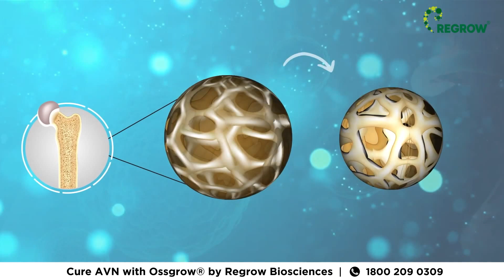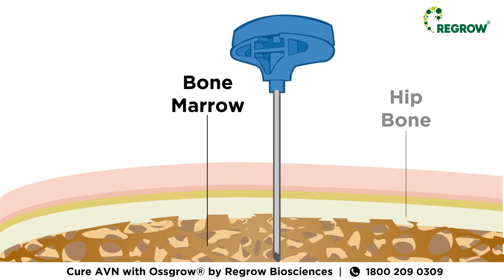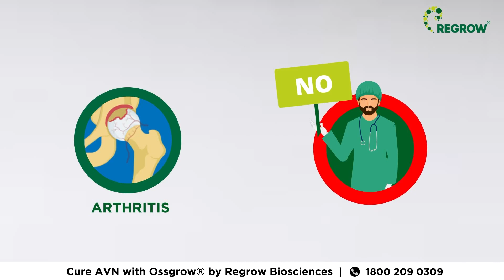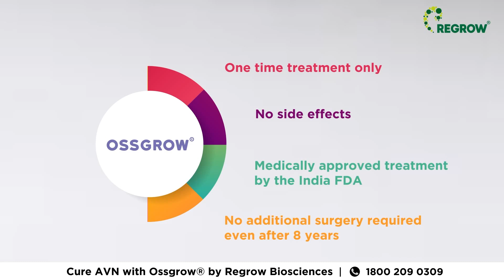Patient Education Video: Treating Avascular Necrosis with Ossgrow Bone Cell Therapy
Avascular Necrosis or AVN is a life threatening disease just like cancer. AVN, if left untreated can lead to bone death or total bone collapse. Watch Ankur, Nidhi & Sam share their stories of struggle with avascular necrosis and how timely diagnosis & Ossgrow bone cell therapy a regenerative form of treatment helped save their joint.

Any information on diseases and treatments available in this video is intended for general guidance only and must never be considered a substitute for advice provided by a doctor or other qualified healthcare professional. Although the content of the video is generally reviewed and the treatment is approved by Indian FDA. REGROW BIOSCIENCES PVT. LTD. REGROW® does not take any responsibility or liability for any errors or omissions in the video, for the results obtained from its use, or for any damage or loss caused or alleged to be caused by reliance on the information contained in the video. REGROW® may at any time and at its sole discretion change or replace the information available in this video.

Always seek the advice of your physician or any other qualified health practitioner for any questions that you may have regarding a medical condition. All comments will be reviewed by REGROW® and may be deleted if deemed inappropriate. Comments which are off-topic, offensive or promotional will not be posted. The comments/post are from the general public and do not necessarily reflect the views of REGROW®